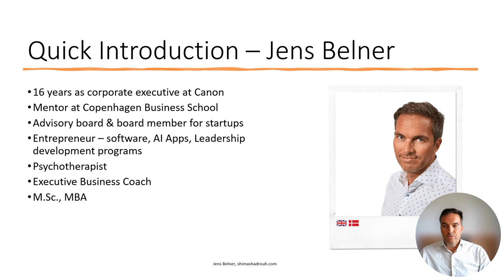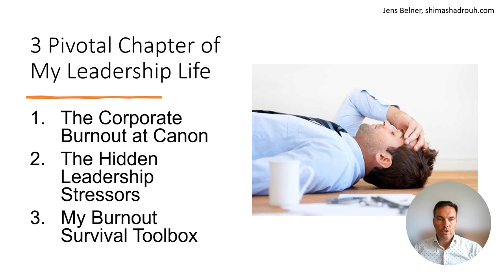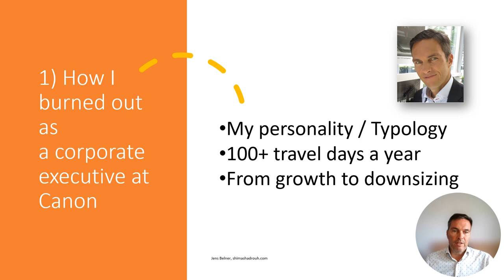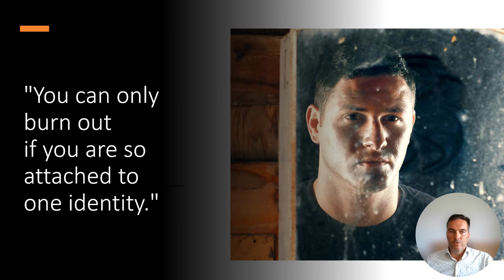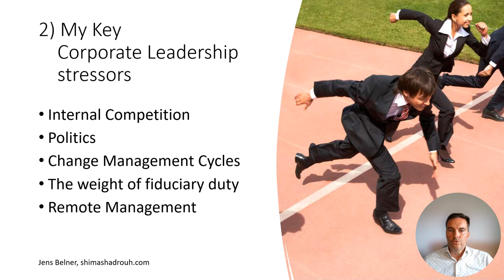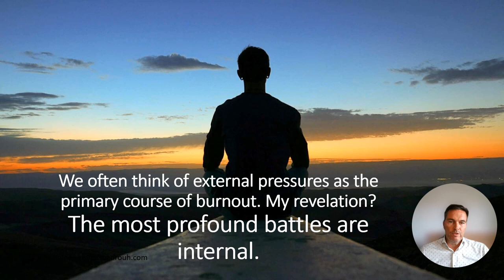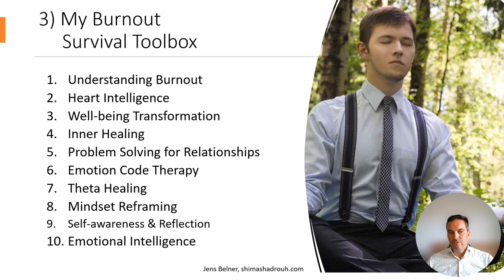Jens Belner My Journey Overcoming Burnout and Embracing Leadership Resilience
Burnout is the silent pandemic over 70% leaders globally experienced burnout.